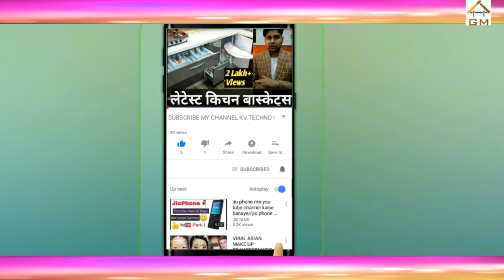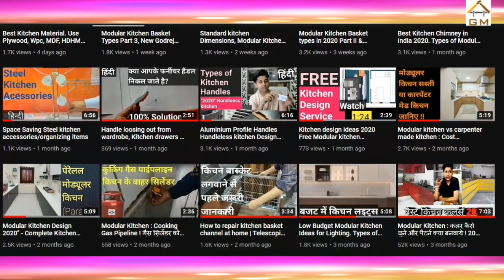Acrylic finish vs Laminate finish which is Best for Kitchen cabinet with prices and brand.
Namaskar Dosto !

Faber Crest 60 cm(2 feet) (Best For 2 burner Cooktop)
Faber Crest 90 cm (3 feet) (Best For 3 Burner & 4 Burner Cooktop)

My Faviourate Amazon Products

Modular Kitchen Laminate sheet vs acrylic. In today's video we will see basic technical points that we must consider for acrylic vs laminate sheet. We will also discuss various brands , quality, price range and at the end we will discuss points on how acrylic can be used and avoid wear and tear

Acrylic sheet Thichkness
0.8mm
1mm
2mm

Best Chimney 2020 (Faber Chimney can be bought online & Installation can be booked on the centralized toll free number 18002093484

18. Basic information before buying Gas Burner in India. Best Gas stove or cooktop in Indian 2020
19. Bajaj Flora 3L Instant Water Geyser. Best Water Geyser in India 2020 I Unboxing & Features